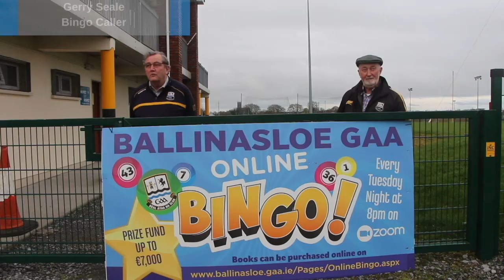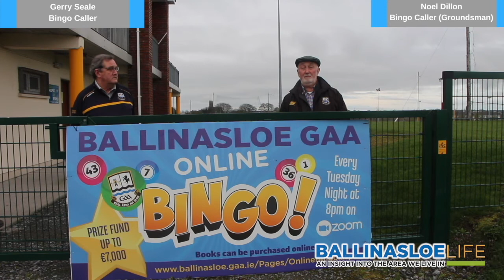New Online Bingo For Ballinasloe GAA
Ballinasloe GAA have launched their new Online Bingo

Having Commenced on March 23rd so Far it has been a big hit and it is held weekly every Tuesday evening.

Bingo Books are available at:

Single Book including 1 Flyer & 1 Jackpot Sheet: €10

Double Book including 2 Flyers & 2 Jackpot Sheets: €18

Extra Flyer: €2               Extra Jackpot Sheet: €3

The Clubs Zoom link will be open from 7:30pm on Tuesday evenings. We will commence playing at 8:00pm, sharp, every Tuesday so you can make this a permanent fixture in your calendars.